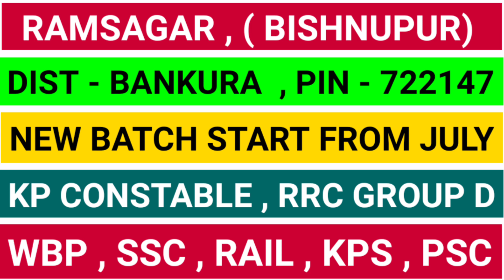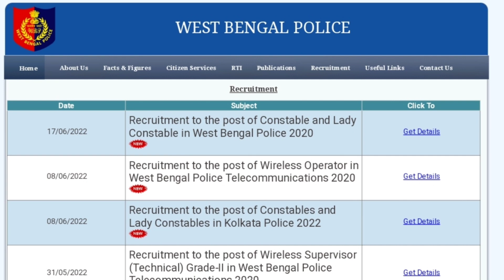Wbp excise final result date | excise constable final merit list cut off | Abgari final result date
Wbp excise final result date
excise constable final merit list cut off
Abgari final result date

Excise constable cut off
excise constable final cut off
Abgari final exam cut off

wbp excise constable final expected cut off
abgari police final expected cut off 2022
abgari final merit list cut off
abgari police final cut off

wbp excise constable final expected cut off 2019
abgari final cut off 2022
abgari police final cut off 2022

wbp excise constable final expected cut off 2022

wbp excise constable final expected cut off 2022 details Analysis
abgari police final expected cut off analysis

wbp excise constable final expected cut off 2022 analysis
wbp excise final cut off 2022

wbp excise constable final cut off

abgari police final expected cut off
abgari final cut off

abgari police final cut off analysis by Acharya sir maths point

wbp excise constable final expected cut off by Acharya sir
wbp excise final cut off by Acharya sir

Acharya sir maths point
acharya sir